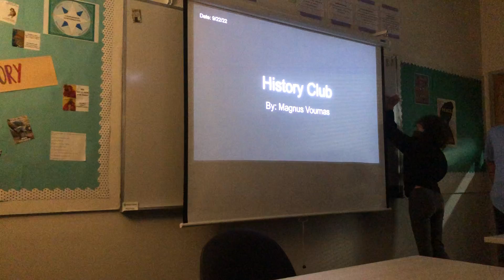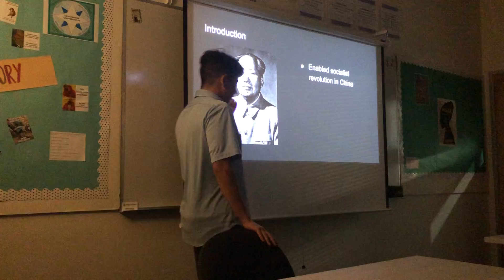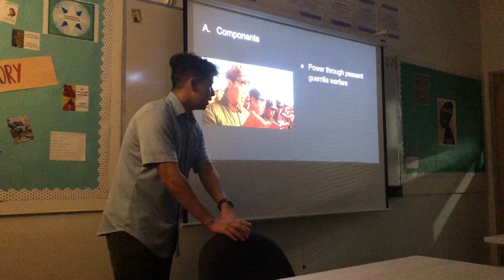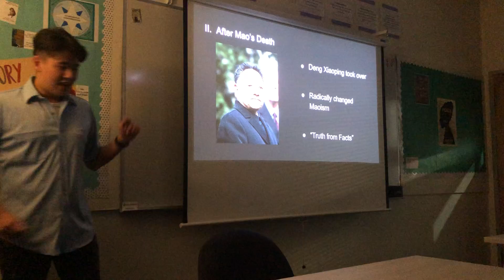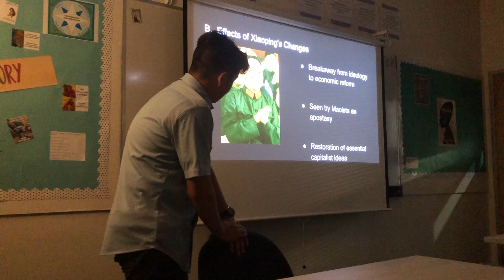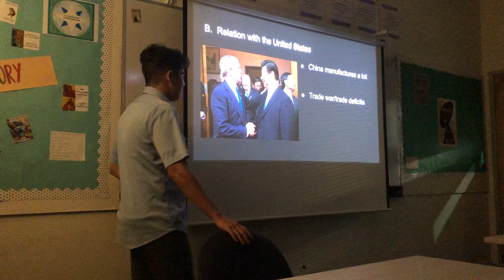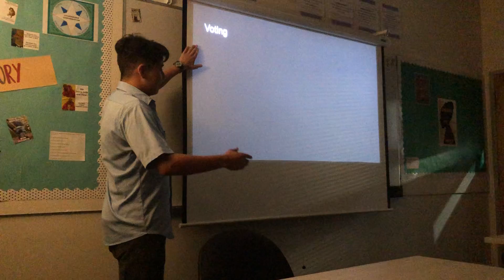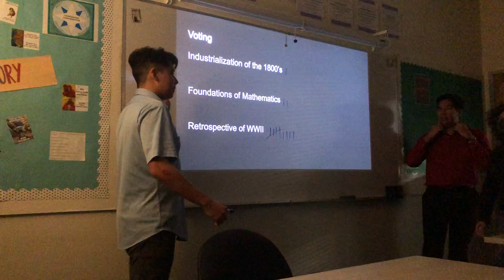History Club - Maoism - 9/22/22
History Club on Maosim

9/29/22's topic is a retrospective of WWII